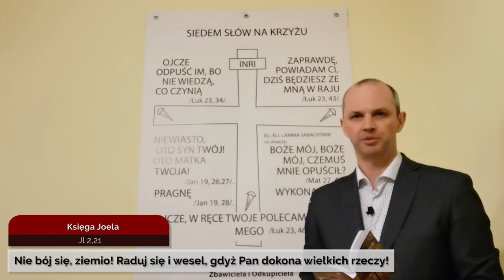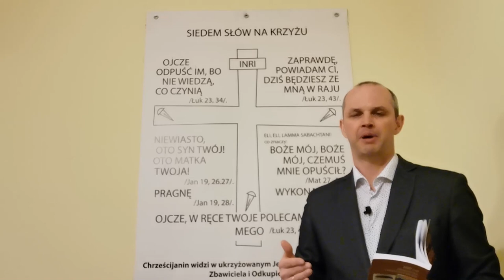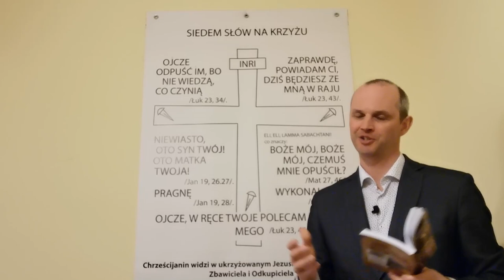Codziennik biblijny, Słowo na dzień 4 kwietnia 2023 r.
ks. Mirosław Czyż, Parafia Ewangelicko-Augsburska w Pszczynie
Rozważanie biblijne na Słowo dnia:

Nie bój się, ziemio! Raduj się i wesel, gdyż Pan dokona wielkich rzeczy!
Księga Joela 2,21

Zaczęła cała rzesza uczniów radośnie chwalić Boga wielkim głosem za wszystkie cuda, jakie widzieli, mówiąc: Błogosławiony, który przychodzi jako król w imieniu Pańskim.
Łk 19,37-38
Codziennie o 7 rano spotkanie z Biblią.